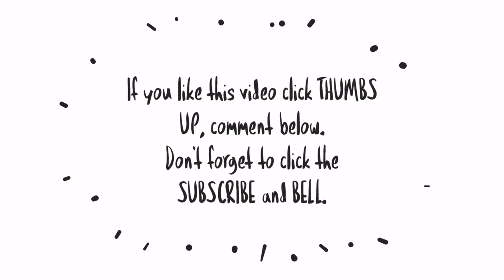CLEAN WITH ME & DAILY VLOG: DIY fix ng Sofa, May Pag-Asa Pa Ba?! | Cleaning the Kitchen Stove Area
👋Hi everyone!

Camera: Huawei Mate20 Pro
Thumbnail: Canva app
Video editor: Kinemaster app & Animated Text app

❤ lots,
Ice

mommyvloggerph
mommyvlog
motherhoodvlog
pinaymom
momsph
Filipinamom
mommytips
mommytime
momsinpinas
mommyph
Youtubermom
vloggingmom
youngmom
momshie
cleanwithme
cleaningmotivation
cleaningvlogs
Cleanwithmephilippines
barterphilippines
windowshopping
onlinewindowshopping
haul
tryon
Unboxing
Productreview
collab
prpackage
prpadala
ice Detoizkie Vlogs
Ice Detoizkie